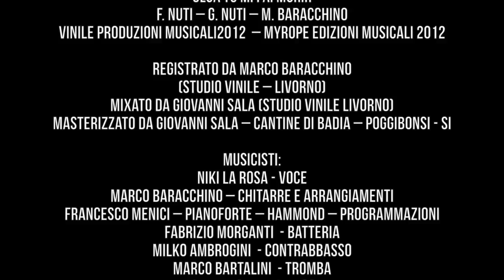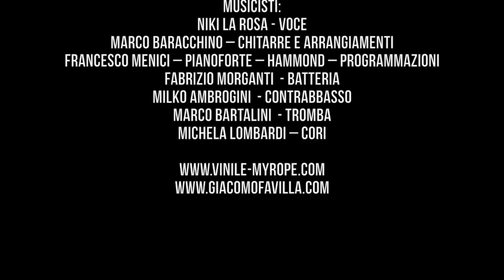Francesco Nuti - Olga tu mi fai morir (Official videoclip)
Videoclip ufficiale della canzone "Olga tu mi fai morir" di Francesco Nuti, cantata da Niki La Rosa.
Musicisti: Marco Baracchino - chitarre e arrangiamenti. Francesco Menici - pianoforte, hammond, programmazioni. Fabrizio Morganti - batteria. Milko Ambrogini - contrabbasso. Marco Bartalini - tromba. Michela Lombardi & Giovanni Nuti - backing vocals.
Da un soggetto di Francesco Nuti. Regia , riprese e montaggio - Giacomo Favilla.
OLGA - Eva Falleni.